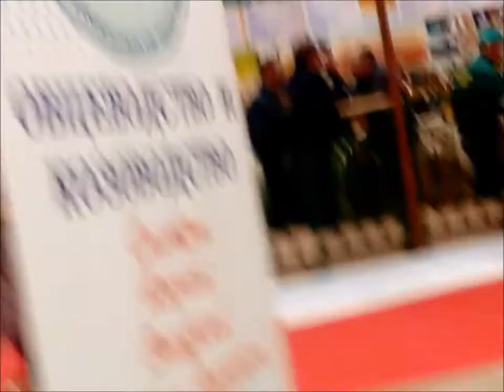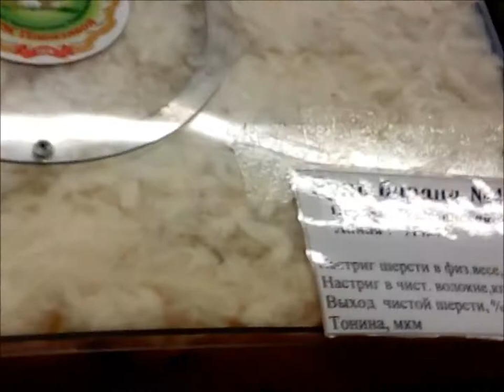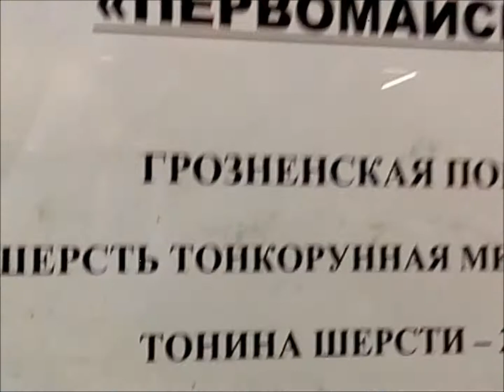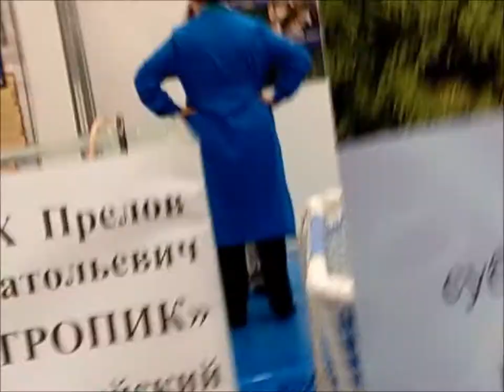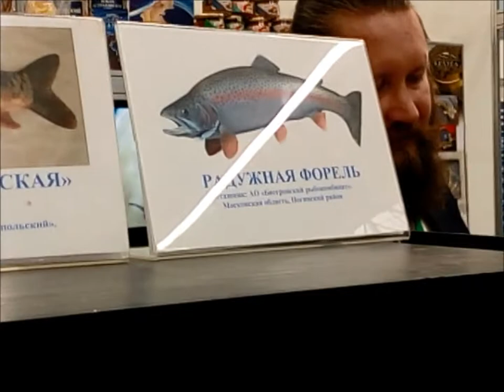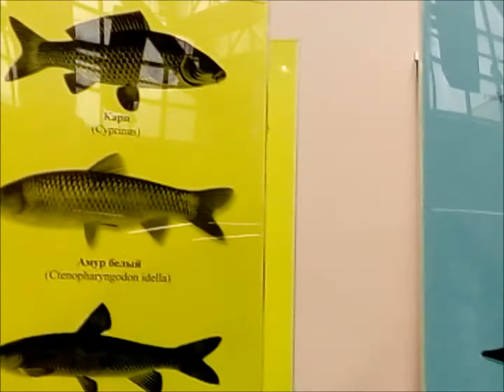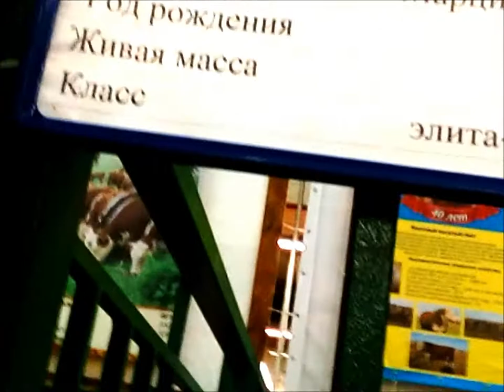ВДНХ-ВВЦ. Ярмарка «Золотая осень» на ВДНХ в павильонах № 75, 69.ЧАСТЬ 3. Princessa Milana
20-я Российская агропромышленная выставка «Золотая осень».ВДНХ-ВВЦ. Ярмарка «Золотая осень» на ВДНХ в павильонах № 75, 69.ЧАСТЬ 3. Princessa Milana

ВДНХ – Выставки достижений народного хозяйства. ВВЦ - Всероссийский Выставочный Центр.
С 10 по 13 октября 2018 года в павильонах №75, 69 и на открытых площадках ВДНХ пройдет юбилейная выставка «Золотая осень», в которой примут участие свыше 60 регионов и 15 зарубежных стран. В течение четырех дней на ВДНХ ЭКСПО будут работать сразу семь тематических площадок. Гости выставки увидят новейшую сельскохозяйственную технику и лучших представителей племенных животных, а Фестиваль национальных культур удивит разнообразием уникальных продуктов со всей России.

В этом году выставка пройдет под девизом «Возможности вне границ», ее разделы охватят все отрасли агропромышленного комплекса России. В 75-м павильоне разместится основная часть экспозиции: в зале А — раздел «Регионы России. Зарубежные страны», в залах В и С — разделы «Сельскохозяйственная техника и оборудование для АПК», «Средства производства для растениеводства. Семеноводство». Также в зале В будет представлен раздел «Оборудование для животноводства. Ветеринария. Корма». В 69-м павильоне расположится раздел «Животноводство и племенное дело». На улице перед павильонами можно будет увидеть новейшие образцы крупногабаритной сельскохозяйственной техники, а в Северном сквере пройдет Фестиваль национальных культур.

Фонд «Сколково» откроет в рамках экспозиции Минсельхоза России «Зону стартапов». Здесь можно будет увидеть инновационные разработки в области информационных систем, технологий точного земледелия, мелиорации, производства кормов и растениеводства. Свои проекты презентуют 17 компаний — резидентов фонда.

Российские регионы для АПК
В этом году коллективные стенды и стенды отдельных предприятий представят 47 субъектов России на общей площади свыше 4,5 тысячи кв. метров. Ими будут презентованы крупные инвестиционные организационно-управленческие проекты, достижения в селекционно-генетической сфере, проекты развития сельских территорий и кооперации, лучшая продукция пищевой и перерабатывающей промышленности. Наиболее масштабными станут экспозиции Ставропольского края, Ярославской области и Республики Татарстан.

Зарубежные участники и национальный стенд Японии
В рамках перекрестного Года Японии в России и России в Японии эта страна выступит официальным партнером выставки. На своем национальном стенде Япония представит технологии и продукцию ведущих компаний, а в ходе деловой программы проведет семинар, посвященный двустороннему сотрудничеству в области сельского хозяйства.

Всего в выставке «Золотая осень» примут участие 15 стран мира. В их числе Китай, Ирландия, Турция, Италия, Германия, Испания, Австрия, Нидерланды, Азербайджан, Казахстан, Беларусь и другие.

Более 200 лучших племенных животных России
В 69-й павильон традиционно привезут лучших представителей сельскохозяйственных животных и птицы. Здесь можно будет увидеть 19 пород крупного рогатого скота, 26 пород коз и овец, а также пушных зверей, птицу и рыбу.

Уже второй год подряд на выставке будет широко представлено коневодство. Экспозиция станет еще разнообразнее: из 12 регионов России привезут 11 пород лошадей. А Астраханская область вновь продемонстрирует верблюда-гиганта калмыцкой породы.

Смотр сельскохозяйственной техники
Сельскохозяйственную технику и оборудование представят более 70 предприятий из России и зарубежных стран. Экспозиция будет включать современные образцы, предназначенные для заготовки кормов, хранения сельхозпродукции, ее переработки, почвообработки, кормозаготовления и другую продукцию, необходимую для технического оснащения сельхозпредприятий. При этом девять компаний-участниц впервые покажут на «Золотой осени» свои новые разработки.

На фестиваль приедут производители из Якутии, Северной Осетии, Рязанской, Нижегородской и Вологодской областей, Камчатского края и других регионов. Здесь можно будет попробовать мясные деликатесы и дары моря, лучшие региональные сыры и десерты, грибы, ягоды и многое другое.

Гастрономическое шоу Discover Russian Cuisine
В этом году на «Золотой осени» вновь пройдет фестиваль российской гастрономии и российских региональных продуктов Discover Russian Cuisine. В программе — мастер-классы от 30 знаменитых иностранных и российских шеф-поваров, эксклюзивные ужины в формате chef`s table и гастромаркет от отечественных производителей.

МЕСТО: ВДНХ, павильоны №75, 69 и открытые площадки перед ними.
ВРЕМЯ: выставка «Золотая осень» работает 10 октября с 13:00 до 18:00, 11–13 октября с 9:30 до 18:00. Фестиваль национальных культур открыт 10–13 октября с 9:00 до 19:00.
СТОИМОСТЬ: вход свободный.
ОРГАНИЗАТОР: Министерство сельского хозяйства Российской Федерации.